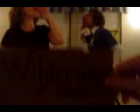Go West Young Man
For anyone who grew up in the 80's and 90's loving Michael W. Smith-- here is our tribute.